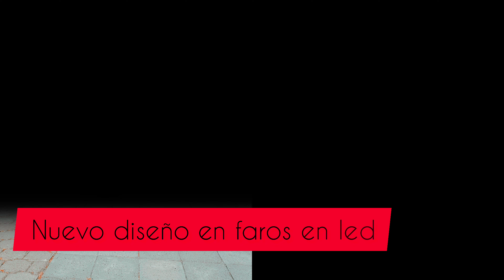Mitsubishi xpander 2024 - Una de las referentes de su segmento.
Tuvimos a prueba a la actualizada xpander en su versión GLS. Ahora con Apple car play y android auto, además con cámara  de reversa .